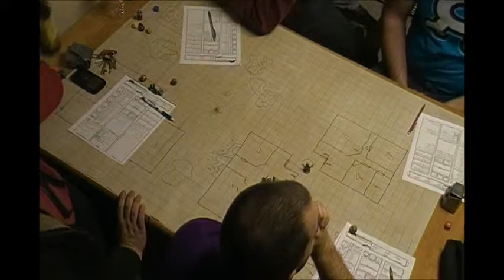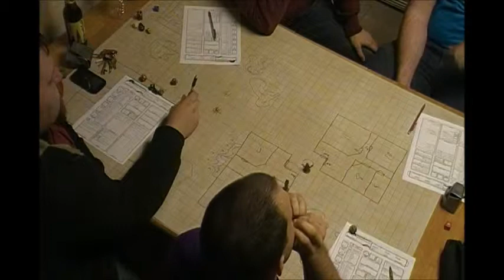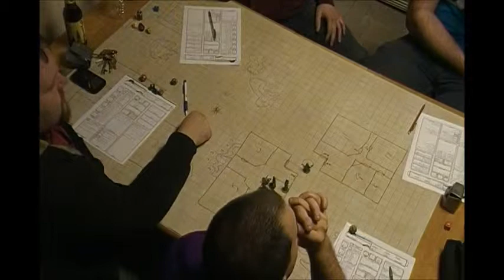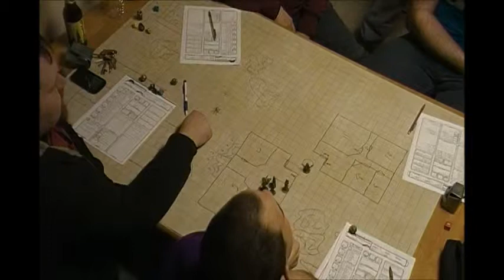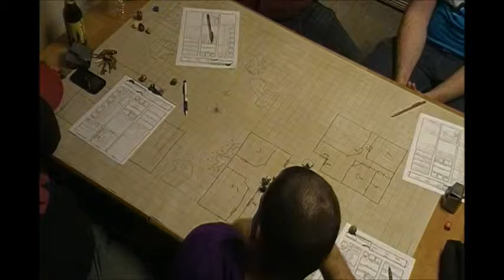C H A O S Session 2 Part 7 The Pearl of Abon